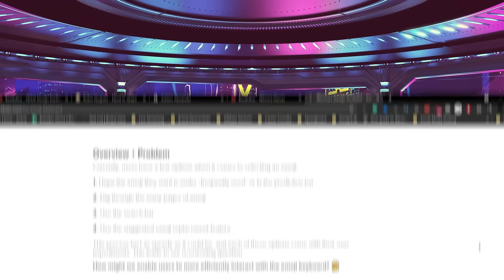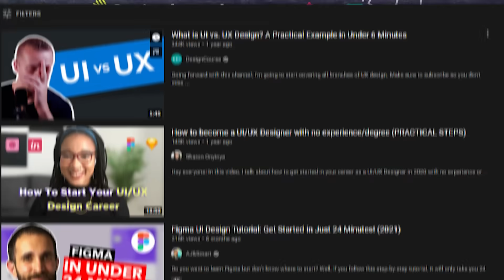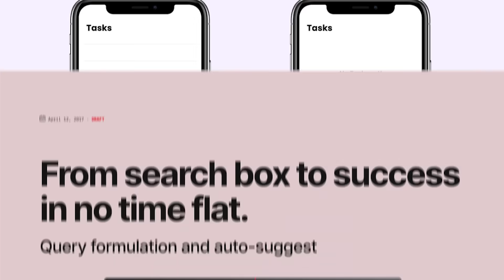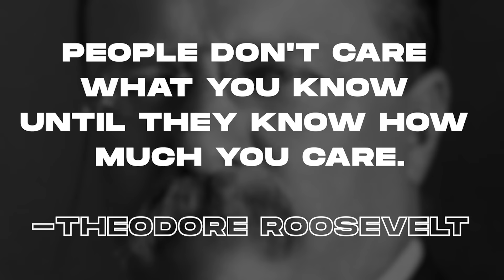UI/UX Design: How I Built My Career (feat. Brandon Groce) | Episode 6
Our first series on UX/UI design is presented by Brandon Groce, a rockstar designer, influencer, Adobe Partner, and content creator who teaches designers and creatives how to gain high-level skills, and get a high-paying industry design job.

In this episode, Brandon reveals how he built his career (and continues to build) through creating a customized portfolio, seeking out mentorship, and proactively networking.

Springboard presents a brand new series of video tutorials that focus on different skill sets, topics of interest, and in-app walkthroughs in order to guide students and learners through immersive educational experiences.

Start your own UX design career with Springboard right here!